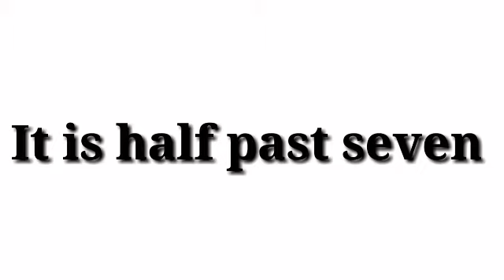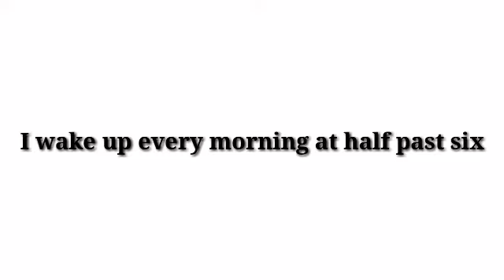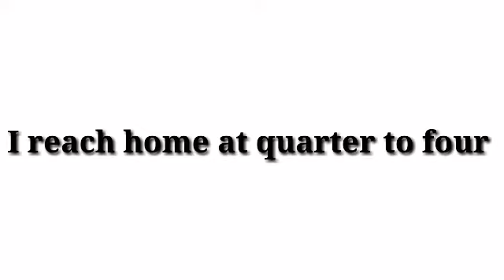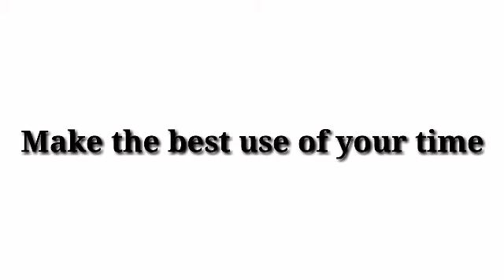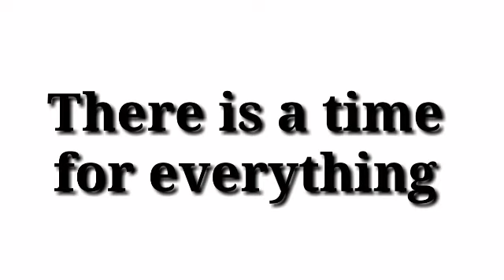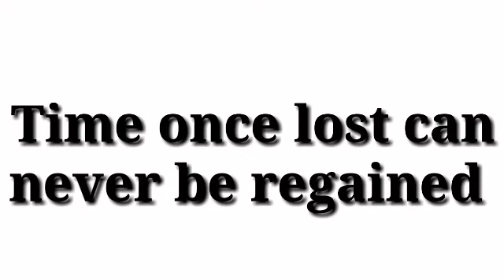Spoken English in malayam|Easy way for speaking English |Sebi English Hub!!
spoken english